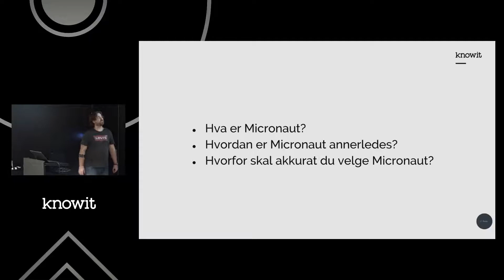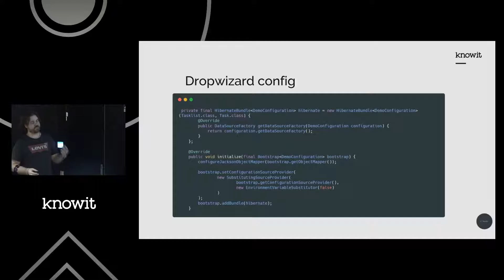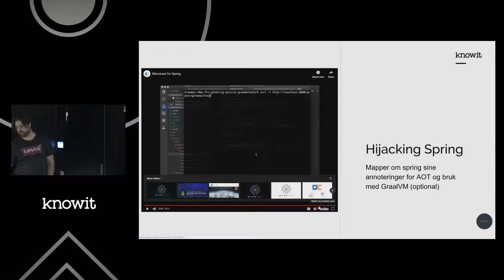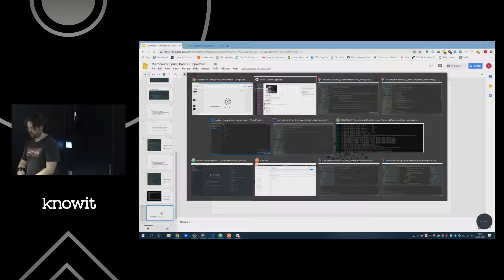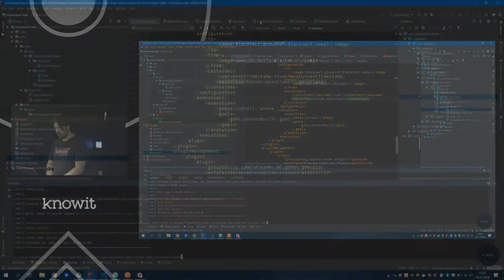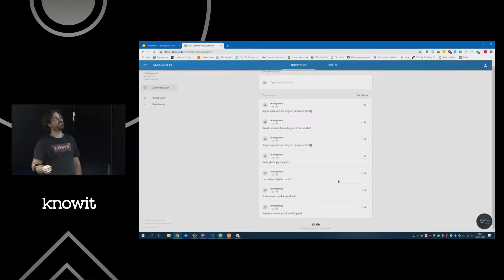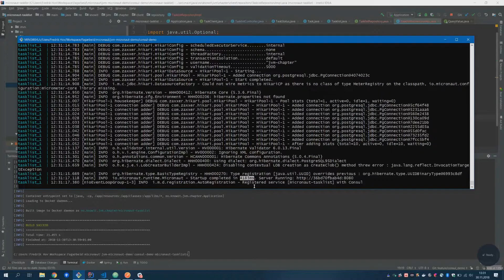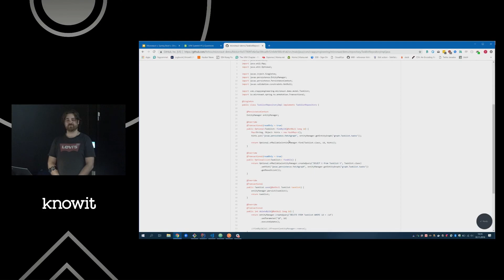Fredrik Hov - Micronaut vs Spring boot vs Dropwizard